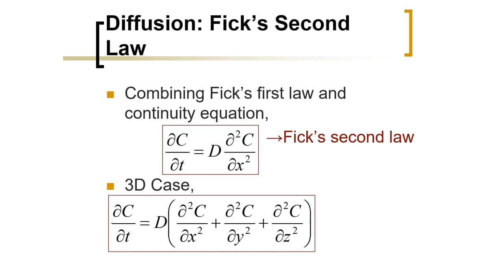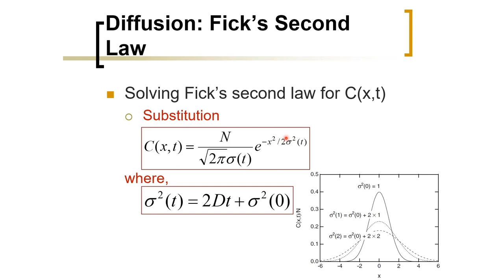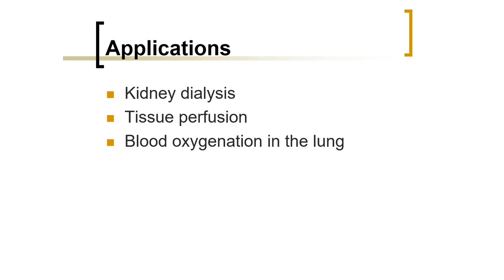Biomedical Physics: Fick's Second Law of Diffusion (Arabic Narration)